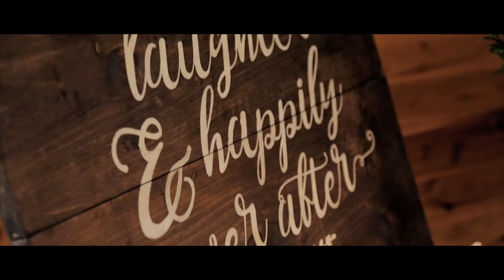Roy + Kaitlin - Wedding Highlights